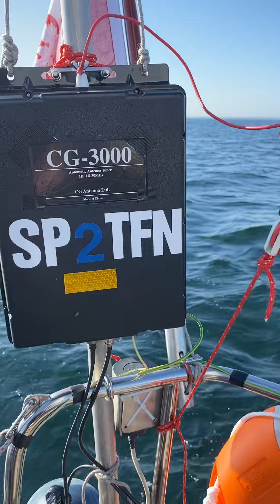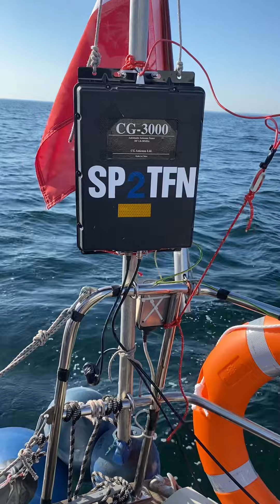HF ANTENNA ON BOARD A SMALL YACHT…..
HF antenna mounted on the Carter 30 yacht called RODEO. 20 meters of inverted v-shaped wire and connected to the CG 3000 antenna box.